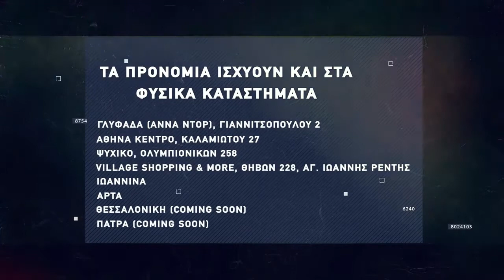Basketaki The League - Komic Mastoras BC Vs Kasonic Beers (20/11/2021)